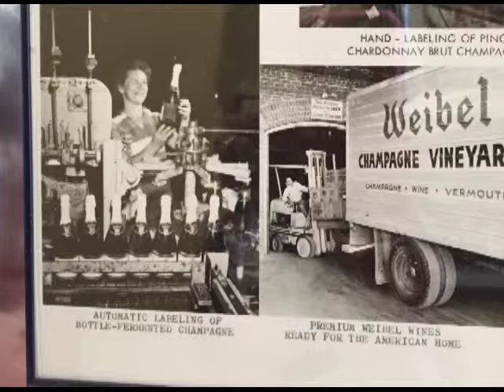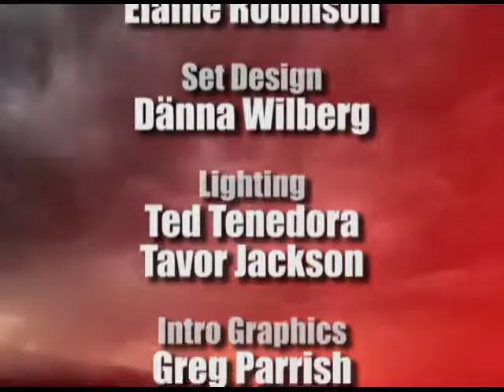Story Connection: Weibel Family Winery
Fred & Judy Weibel visited the Story Connection TV studio and told us about the Weibel family winery history from before then, until now.